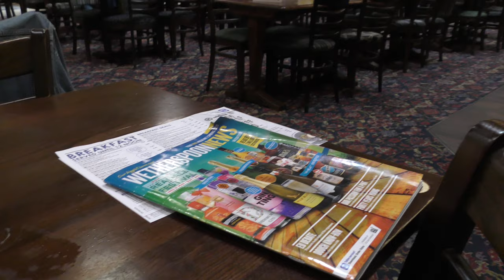Italy 2 - 1 Belgium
In Bristol if they are not stealing your table, they are dumping their dirty plates on them. However, drizzle, get the Smock and I'm in The Moor Beer Co Tap Room for Sour Sunday. It's a winner and very European. Need 17 return visits.